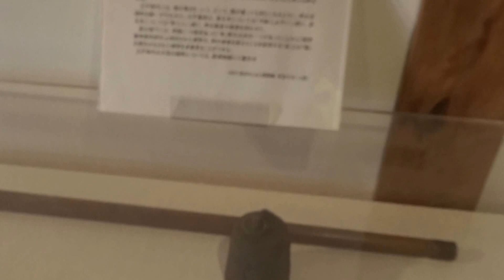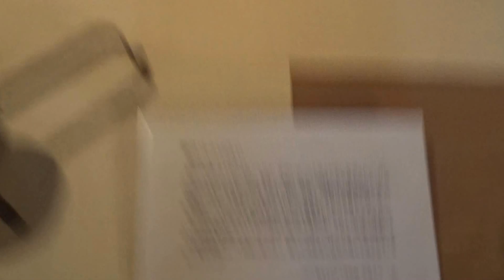城下町 萩市 山口県